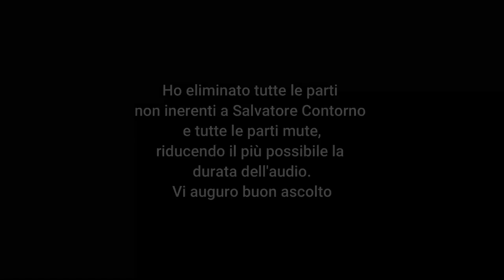Maxiprocesso Salvatore Contorno parte 1/2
La prima parte della lunga deposizione di Salvatore "totuccio" contorno
se vuoi offrirmi un caffè per questo lavoro e per i futuri